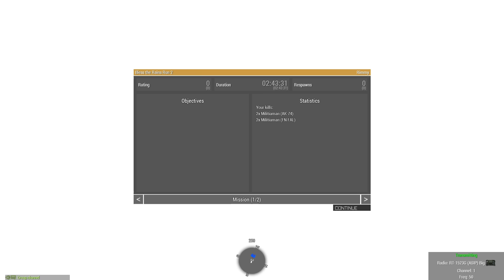Crazy Ivan and his PMCs go to Africa | A Fustercluck in ArmA 3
This Fustercluck is one of my new favourites. The operation was amazing fun and thanks to the variety of viewpoints and the entertaining characters it makes for a great video.

Foehammer, who does some of the edits on this channel, played the part of Crazy Ivan.

Timestamps:
00:00 Before the Incident
02:58 The Incident
03:37 After the Incident